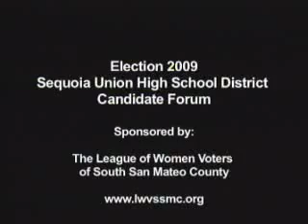Election 2009-Sequoia Union High School District Candidate Forum: LWV Intro. & Opening Statements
Introduction by League of Women Voters of South San Mateo & Opening Statements by each candidate.